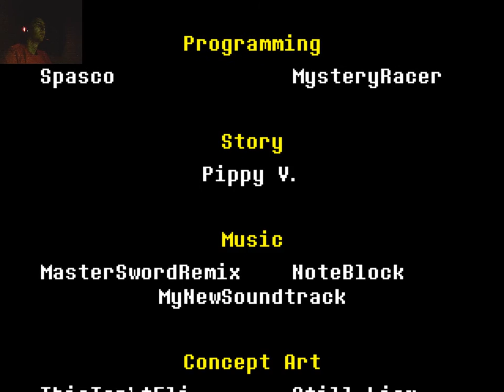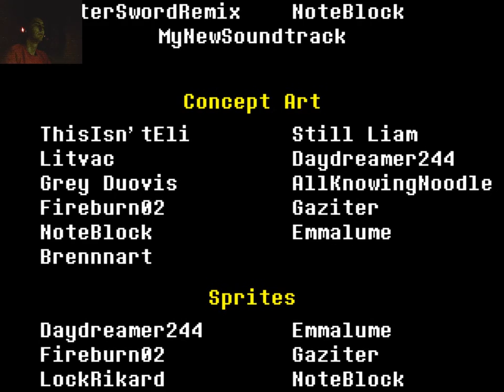Undertale Yellow Demo Let's Play (Neutral Violent)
In which I run through the demo, killing all in my path.
They gave me a gun, what do you expect?